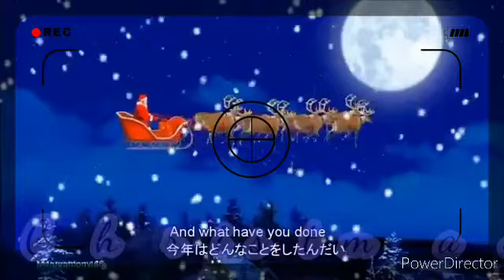Christmas countdown message Day 10